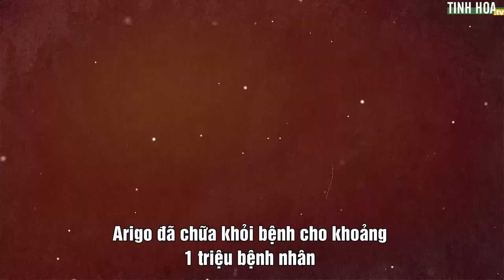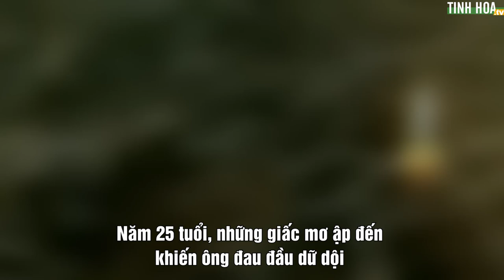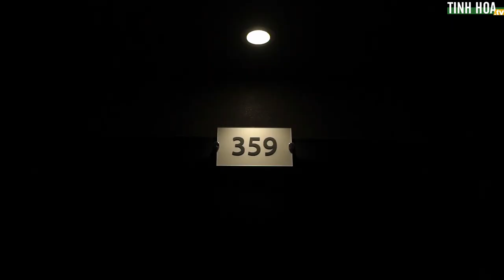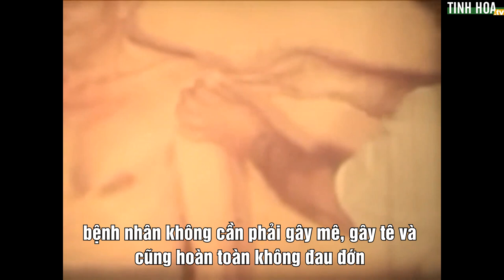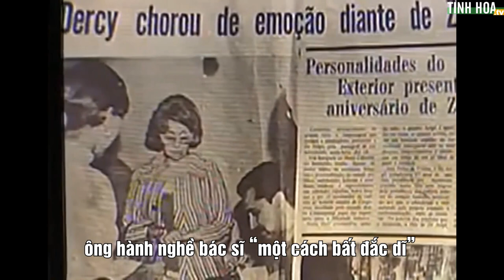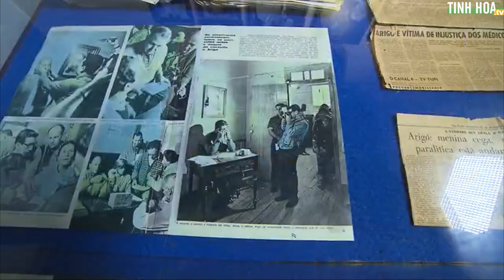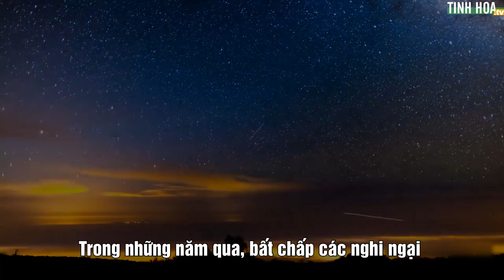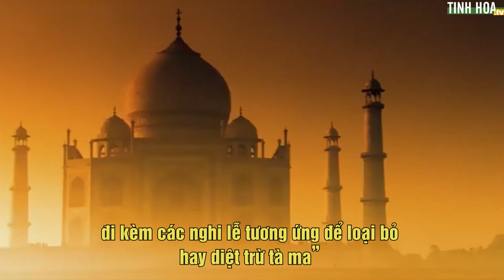Bí ẩn nhập hồn: “Thầy phù thủy” có tốc độ phẫu thuật chỉ vài giây | Tinh Hoa TV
Được biết đến là người chữa bệnh thần kỳ nhất Brazil trong thế kỷ 20, Zé Arigó đã chữa khỏi bệnh cho khoảng 1 triệu bệnh nhân, với tốc độ chỉ vài giây mỗi người mà không lấy bất cứ một xu nào. ​Không chỉ vậy, ông còn là nhân chứng cho một hiện tượng gây tranh cãi rất gay gắt: Hiện tượng nhập hồn.